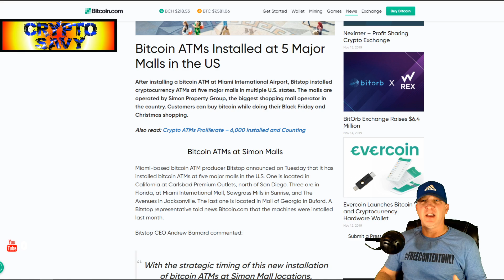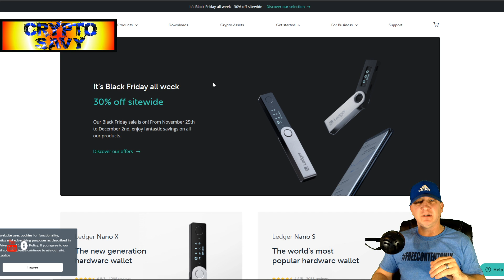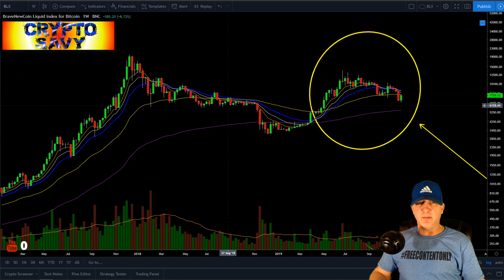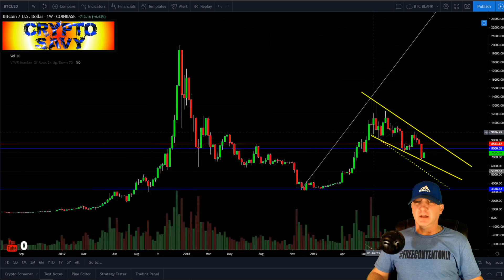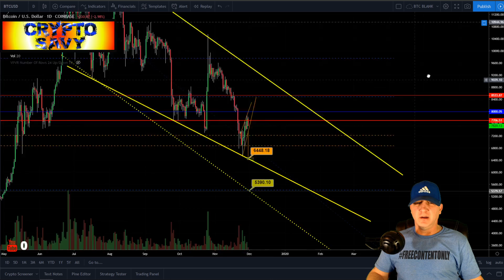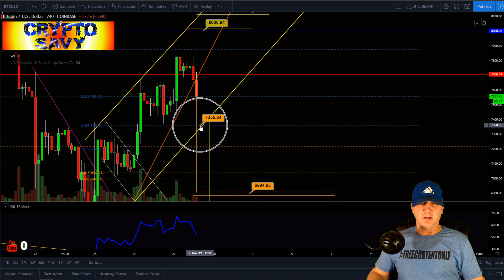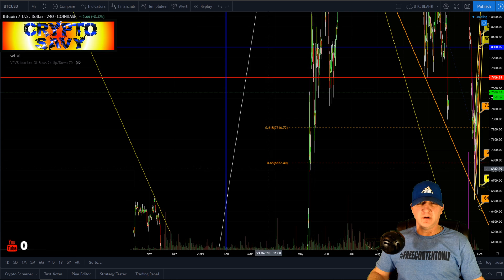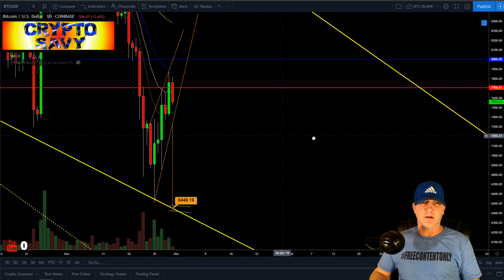🔥 BITCOIN CRITICAL AREA!!!! 🔥bitcoin btc price prediction, analysis, news, trading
🔻 Trading Exchanges 🔻
🔥 BYBIT exchange:🔥 (get a $60 bonus using my link)
👇 HARDWARE COLD STORAGE WALLETS👇
     🔥🔥🔥🔥🔥🔥🔥 TIP JARS 🔥🔥🔥🔥🔥🔥🔥🔥
🔥🔥BTC-  3LS6VeF7XwiYjpPmYCQeXrAvTndQUbK9pg
🔥🔥LTC-  MGW51cJiMhTG58T8z4Xvo5aFGZ2qjz3hXy